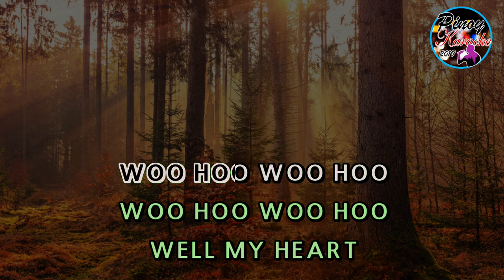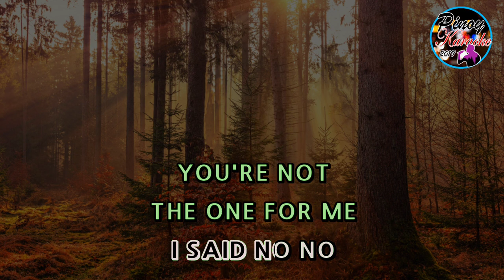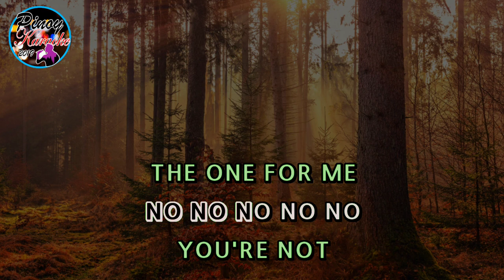Black Horse And The Cherry Tree by KT Tunstall (Karaoke : Male Key)